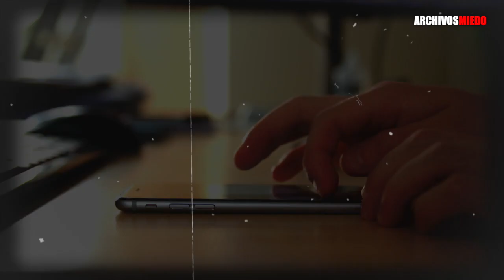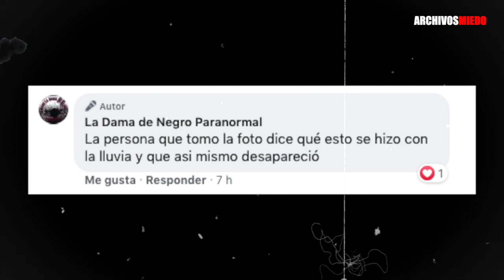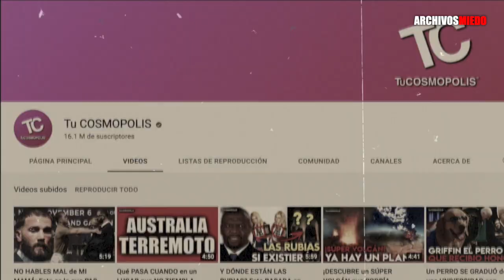El MISTERIOSO ROSTRO que APARECIÓ en MÉXICO